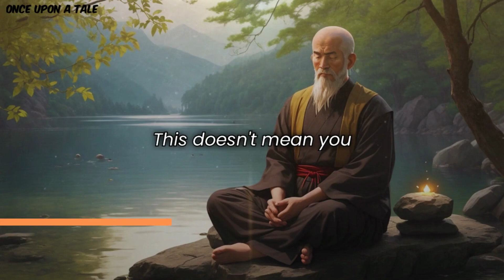7 Secrets To master your mind - Wisdom of Zen Philosophy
Welcome to a profound journey into the world of Zen philosophy! In this captivating video, we delve deep into 7 secrets that empower you to master your mind. Discover the wisdom of taming the Monkey Mind, embracing detachment, practicing mindfulness, transcending dualities, cultivating patience, harnessing the power of letting go, and the transformative art of self-reflection. These secrets are your keys to a more mindful, balanced, and harmonious life.